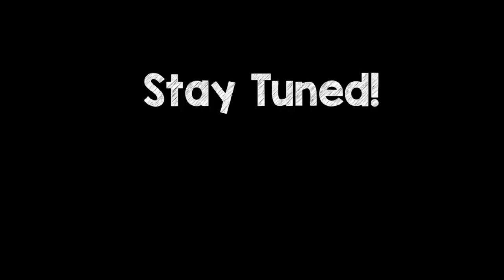Green TV Dramas| Released Date | Green Entertainment| Tumry Hussan K name | Siyan Series| EW DRAMAS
Green Entertainment Lunch Many dramas.

starting from 10 July Only on Green TV